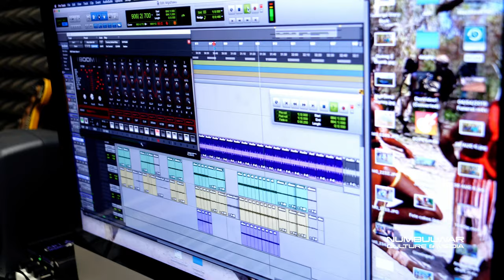Wululgadharri Promo - Nayurryurr Nundhirribala & Marrayulyuliyn Wurragwagwa - Yilila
Two smoking hot new names of Arnhem Land music, Nayurryurr Nundhirribala and Marrayulyuliyn Wurragwagwa, with a promo of Wululgadharri. We are all locked down in Numbulwar, but we will get our new releases out as soon as we can finish them off. This is to get you by for now. All produced and recorded independently here in Numbulwar. This Red Flag is too strong. Thanks to our producer Anthony Gray from AiRemote, this track is on fire, too much sugar na. 💪🏿💪🏿🤙🏿🤙🏿 🔥 🔥 🚩 🚩